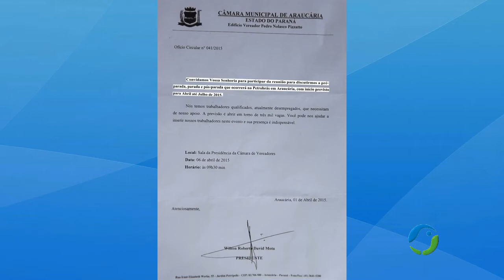Parada na Repar de Araucária não contrata mão de obra local.